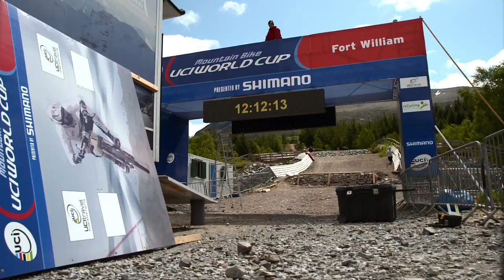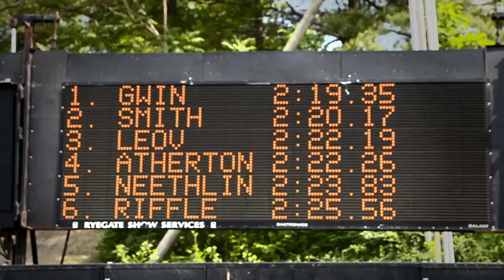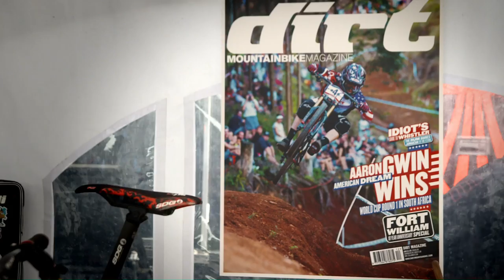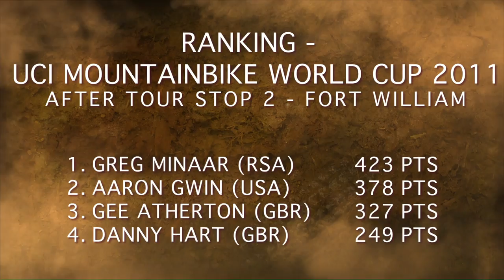Mountain Bike Chronicles - Stakes Rise in Scotland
for more MTB!
We're in Scotland for the Fort William UCI event as we catch up with the first family of mountain biking: the Athertons. We also look at all the best action from the men's and women's events and check out the technical specs of the Athertons' bikes.